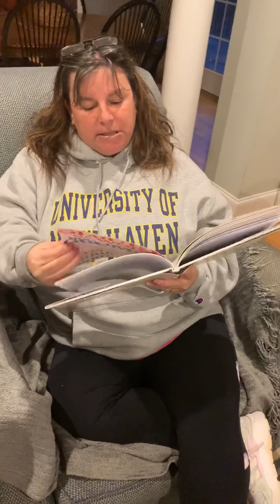Read Aloud.2020-03-22.Kate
The Book with No Pictures